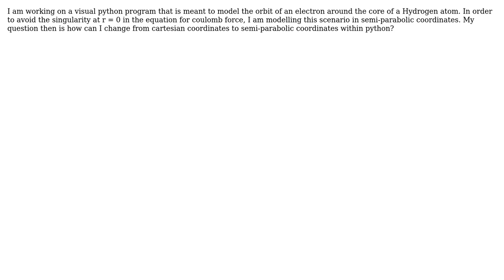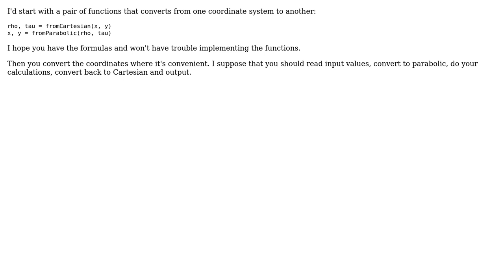Software Engineering: Changing coordinate systems in python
With thanks & praise to God, and with thanks to the many people who have made this project possible! You are responsible for your own actions.